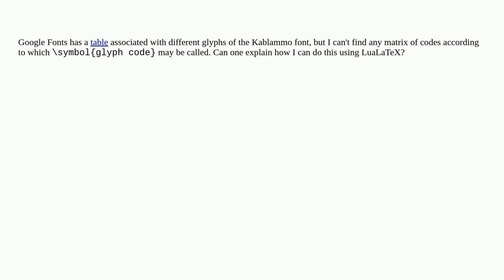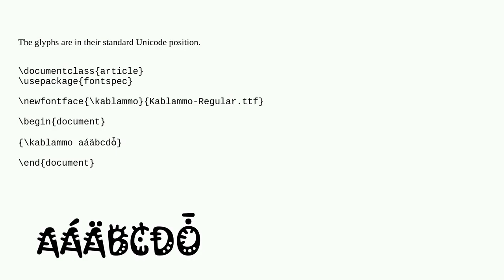Tex: How can I call a particular glyph of the Kablammo font in LuaLaTeX?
How can I call a particular glyph of the Kablammo font in LuaLaTeX?

A special thanks goes out to the community

  fonts symbols